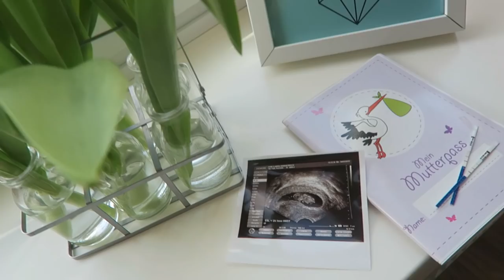LIFE UPDATE | Schwanger | Neue Liebe | Job | Umzug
Hey ihr lieben da bin ich wieder und es gibt einige Neuigkeiten!

Viel Spaß!

Babyleicht Buch

Milas und Louis Favoriten:

Lern Buch
Milas Puppe